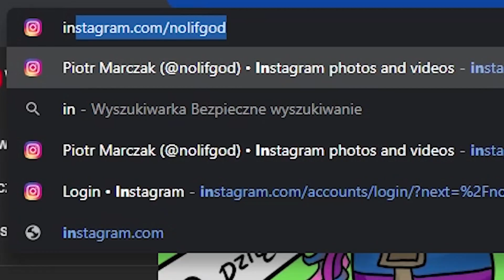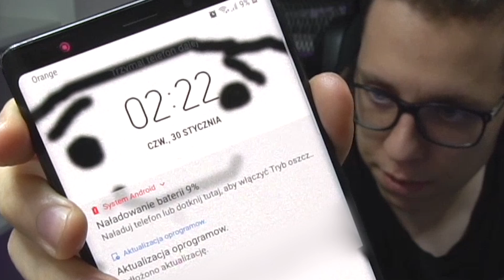🤯 JAK PRZEŻYĆ W STREFIE CAŁY MECZ, NOWY BUG W BRAWL STARS!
- Tutaj możesz odebrać nagrodę jeśli subujesz zajmuje to czasem trochę czasu

kod NOLIF w sklepie, dzięki!

- grupa widzów! Musisz być aktywny serio!

► Mój TeamSpeak 3 : nolif.ovh